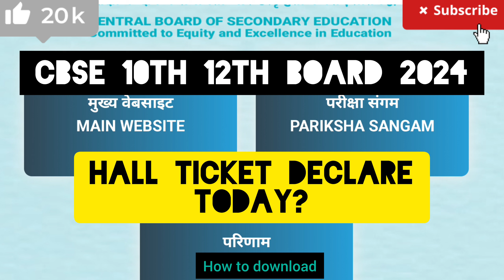"Breaking News: CBSE Board Exam 2024 Hall Ticket Release Dates Announced!"